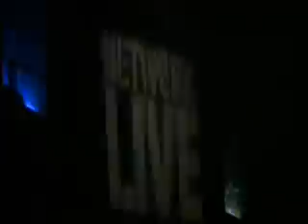Disturbed - Liberate Live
Disturbed Performing Liberate Live